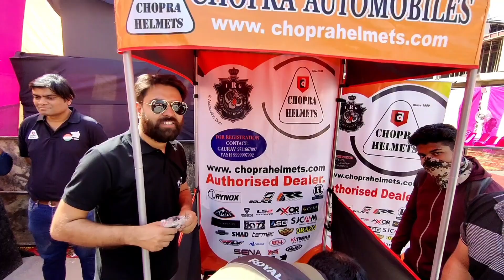The unforgettable Hero's 6.0 | Biggest Bike rally | Biggest bike Event | DND TOLL PLAZA OMAXE WORLD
Queries -:
Types of motorbikes
Top 10 bikes in world
Top bike brands in India
What is a rally bike?
What do you wear to a bike rally?
What is the oldest motorcycle rally?
ktm rally bike
yamaha bike rally